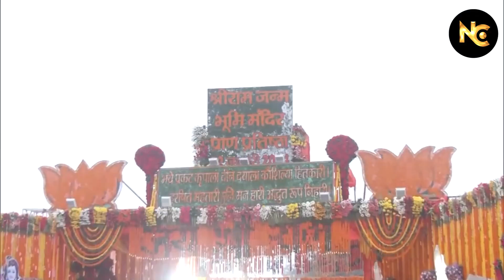प्राण प्रतिष्ठा में पारंपरिक वेशभूषा में नज़रआये फ़िल्मी स्टार Ipranpratishtha Irammandir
ABOUT CHANNEL